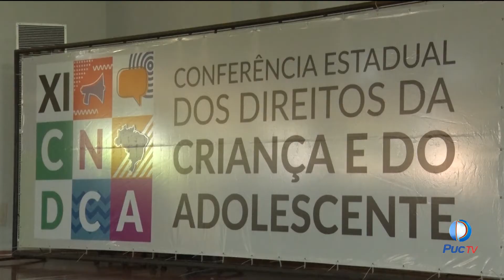Educandos da Escola de Circo foram selecionados para Conferência Nacional da Criança